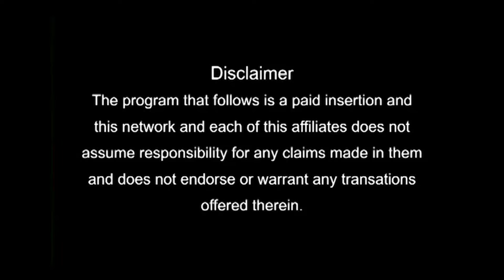Canada trend Jan Intake ਤੇ ਵੱਡਾ ਖੁਲਾਸਾ | ਹੁਣ ਤੁਸੀਂ ਇਹਦਾ ਕਰ ਸਕਦੇ ਹੋ Jan intake Apply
Canada trend Jan Intake
ਤੇ ਵੱਡਾ ਖੁਲਾਸਾ
ਹੁਣ ਤੁਸੀਂ ਇਹਦਾ ਕਰ ਸਕਦੇ ਹੋ
Jan intake Apply
ਜੇ ਕੀਤੀ ਜਲਦੀ ਤਾਂ ਹੋਊ ਨੁਕਸਾਨ